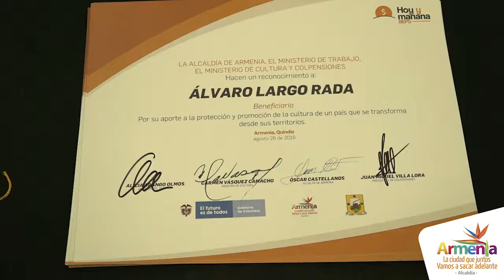Disciplina, tiempo y empeño entregados a la cultura.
Los BEPS reconocen la disciplina, el desempeño y el tiempo entregado por los creadores y gestores culturales a las diferentes manifestaciones artísticas